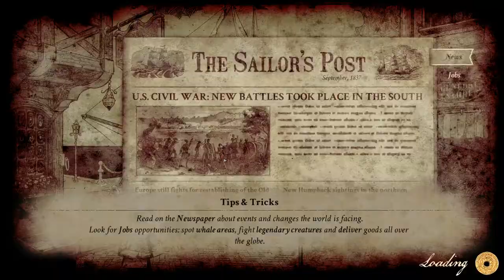Nantucket *09* Der betrunkene Captain und der mit dem Blubber [Lets Play Together]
Valvoorik presents: Lets Play NANTUCKET
Together mit Anno-Holic

Bis hierher und nicht weiter. Hier wird der Schlussstrich gezogen! Gemeinsam mit Anno jagen wir Moby Dick, den Wal der Captain Ahab getötet hat.

Genre: Indie, Simulation, Strategie
Entwickler: Picaresque Studio
Plattform: PC,
Präsentation: Lets Play Together, kommentiertes Gameplay auf Deutsch/german

Viel Spass, Valvoorik :^)